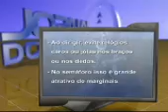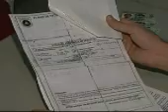Entrevista Presidente UBE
Entrevista Tv Serra Dourada